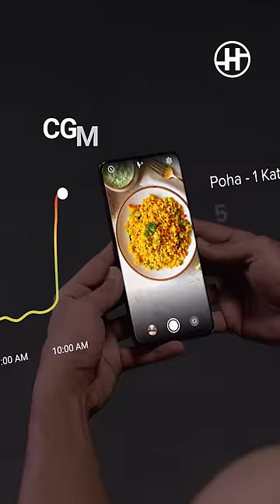Introducing Smart Weight Loss with HealthifyPro | The Future of Fitness is Here | HealthifyMe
Now launching HealthifyPro - The Future of Weight Loss
✔️ Spend your calories the right way with the Pro Calorie Tracker
✔️ Know when to eat and when to burn with the Pro CGM
✔️ Understand everything about your metabolism with the Pro Metabolic Panel
✔️ Get a personalized fitness plan crafted by your Pro Coaches
✔️ Measure 11+ parameters of weight loss with the Pro Smart Scale
HealthifyWithPro now!